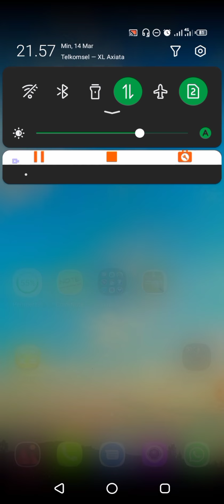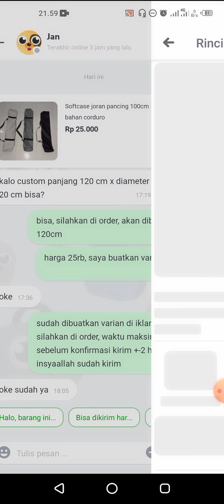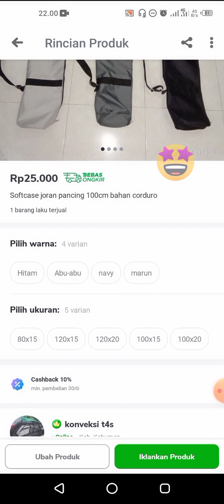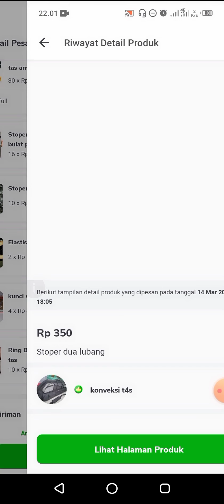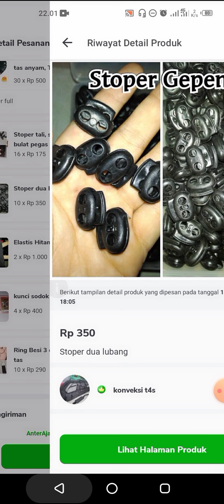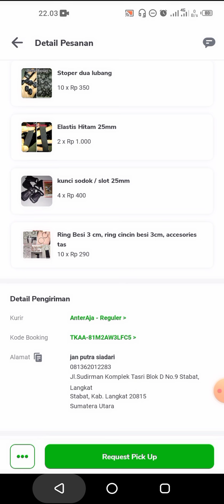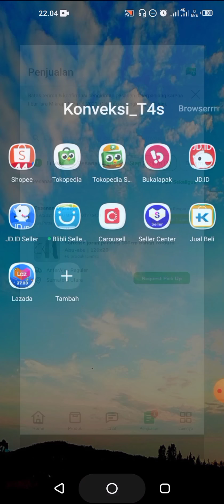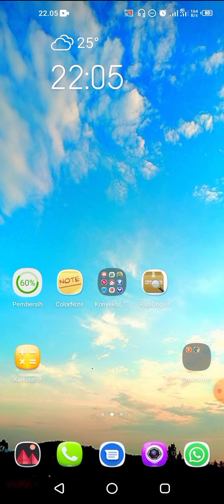Respon cepat chat dan solusi order Tokopedia membuat close order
oke disini saya akan sedikit berbagi tentang bagaimana respon atau menjawab chat di Tokopedia, dan mungkin di toko-toko online pada umumnya.

di sini lebih ditekankan kecepatan respon dalam menjawab dan mengeksekusi untuk lebih lanjutnya.

dalam video ini yaitu respon cepat membuat iklan varian, sebagai order calon pembeli kita.

jadi sebisa mungkin kita dalam menjawab chat itu secepatnya, dan menawarkan solusi juga dengan secepatnya.

supaya calon pembeli yakin dan close order di toko kita.

mungkin juga itu dipengaruhi dengan reputasi toko yang sudah cukup bagus, sehingga pembeli sudah tidak ragu lagi dengan toko kita.

yang mau order atau mau dropship atau mau bertanya silakan bisa langsung ke toko saya